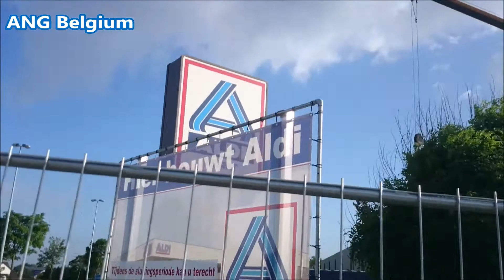ALDI BREE Werken aan de nieuwe Aldi in Bree op 16 Juni 2017